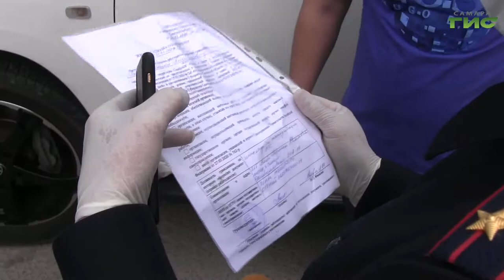Самарские байкеры на особом контроле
Инспекторы ГИБДД проверяют, как мотоциклисты соблюдают скоростной режим, правила дорожного движения, а главное, есть ли у них основание нарушать режим самоизоляции. В один из рейдов отправилась наша съемочная группа.